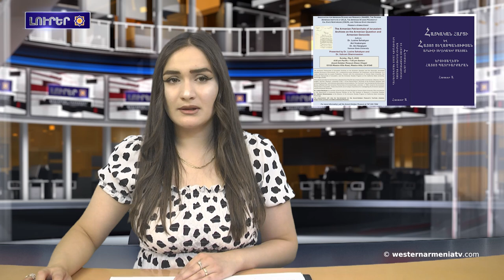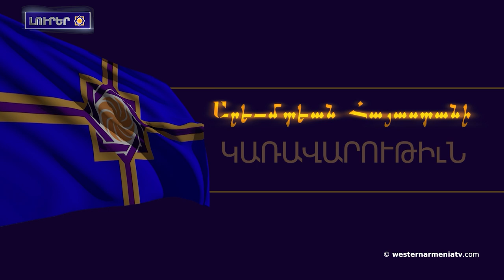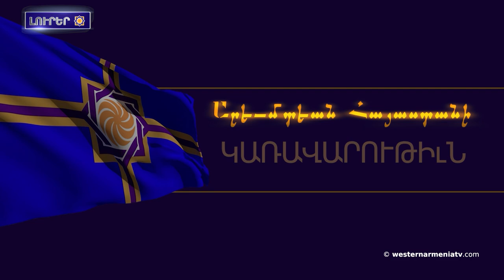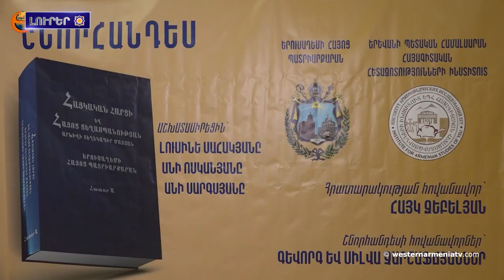Բաքվա բռնապետի հնչեցրած գաղափարնեն հակասումն առաջադեմ գաղափարներներին եւ համամարդկային արժեքներին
1. Արեւմտեան Հայաստանա Հանրապետության կառավարության խորհուրդի 20֊րդ նիստ
2. 100 տարե առաջ սկսած գործը սօր շարունակումնք  մունք դիվանագիտական հարթակներում․ Լիտիա Մարկոսեան
3․ հասարակական ու քաղաքական գործիչ, մըծ բարերար ու գործարար Պողոս Նուբար Փաշայի մահվան տարելիցնա
4. Բաքվա բռնապետի հնչեցրած գաղափարնեն տրամագծորեն հակասումն առաջադեմ գաղափարներներին եւ համամարդկային արժեքներին
5. «Հայկական հարցինա հայերի դեմ իրականացված ցեղասպանության արխիվին տեղեկագիր մատյան. Երուսաղեմա Հայոց պատրիարքարան»․ գրքի շնորհանդես
6․ Հարուստ պատմություն ու ավանդույթներ․ իտալական հայտնի պարբերականին անդրադարձը մեր երկրին
7. Հայ ջահիլ շախմատիստնեն Եվրոպայի առաջնությունումը միանձնյա առաջատարն